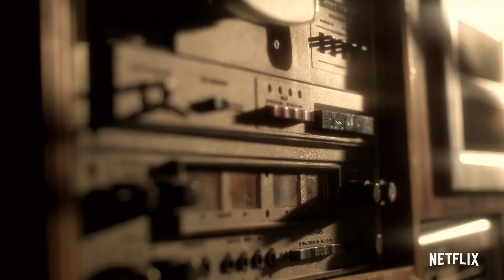NARCOS Season 5 Trailer Teaser (NEW 2020) Narcos Mexico 2, Netflix TV Show HD